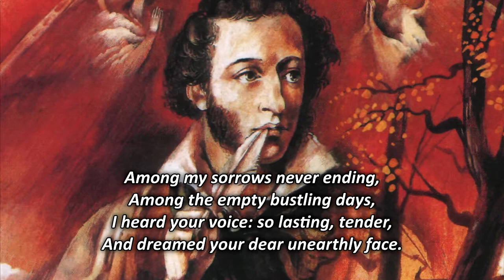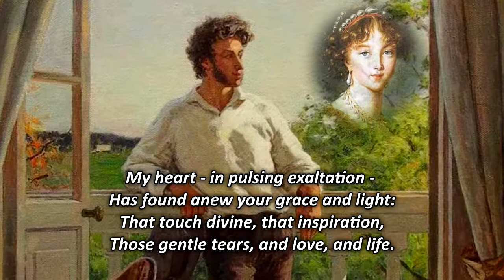That Magic Moment... (Я помню чудное мгновенье)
Я помню чудное мгновенье - That Magic Moment...

Poem by Alexander Pushkin
Designed by Yaroslav Zapryagin